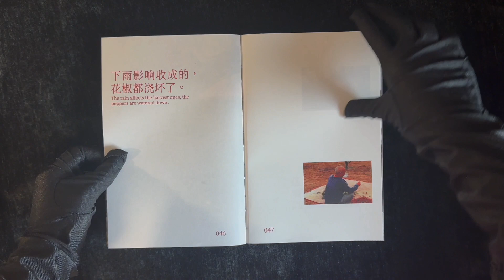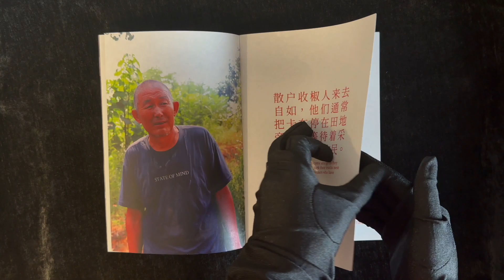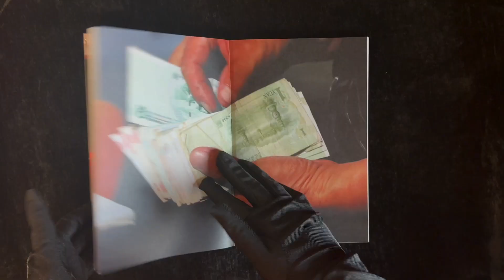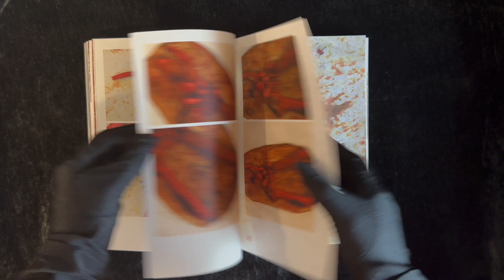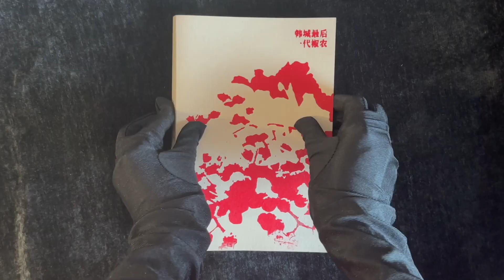Whole book display/ The last generation of pepper farmers in Hancheng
This project comprises three chapters.

Chapter 01: Pepper Planting

Detailed photo documentation of Hancheng's pepper farmers during harvest, covering picking, processing, and sales.

Chapter 02: Pepper Tools
As the pepper industry declines, cultivation tools age and become relics. This chapter uses installation photos, scenes of aging tools, and real object images to illustrate their future and that of the farmers.
Chapter 03: People leave, the filed empty
This chapter explores the connection between the sale of a combine harvester and the future of pepper fields and farmers. Collage techniques depict the visual impact of people leaving and deserted fields.

0:00 Cover Display
0:10 Chapter 01: Pepper Planting
0:20 Chapter 01: Pepper Planting (Pepper picking)
1:16 Chapter 01: Pepper Planting (Pepper handling）
1:44 Chapter 01: Pepper Planting (Pepper trafficking）
2:56 Chapter 02: Pepper Tools
3:27 Chapter 03:  People leave, the filed empty